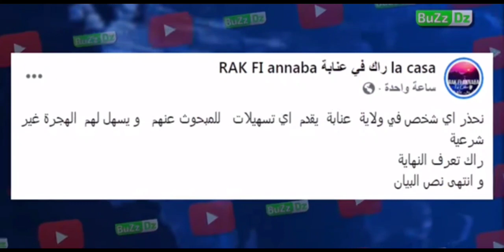عاجل جدا المتورطون في ق_تل جمال بن اسماعيل يريدون الهروب بعد انتشار صورهم